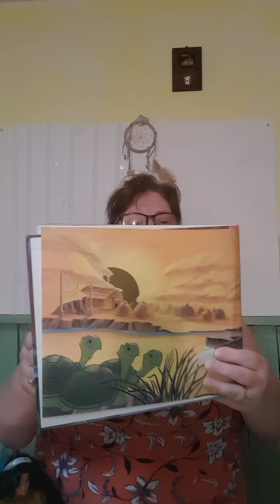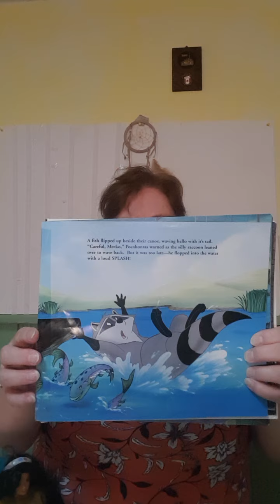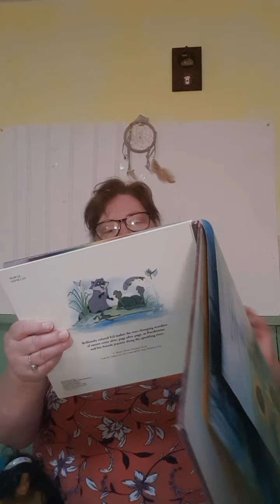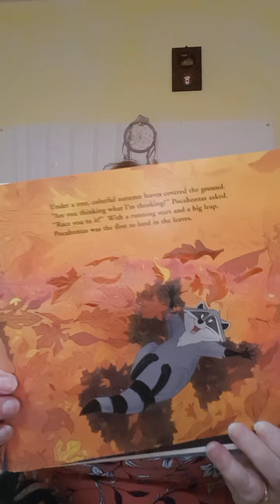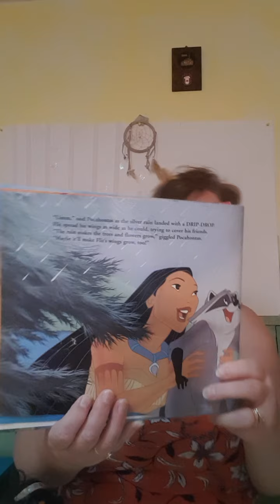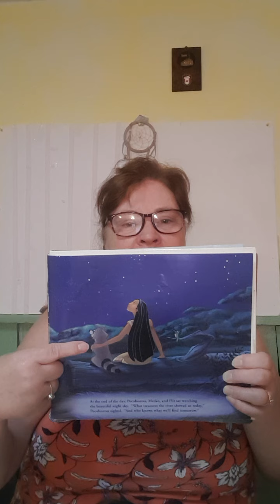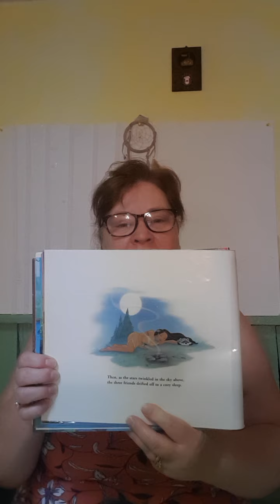The Sparkling RIver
Pocahontas helps teacher Vicki read the story of travelling down the sparkling river